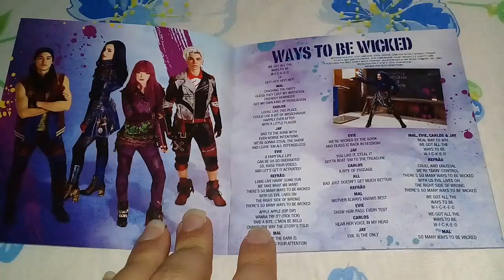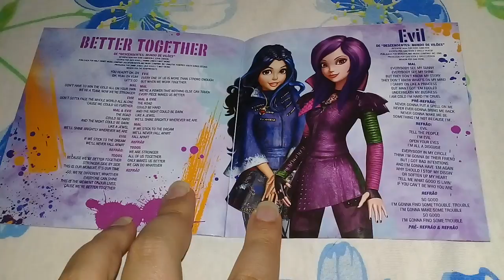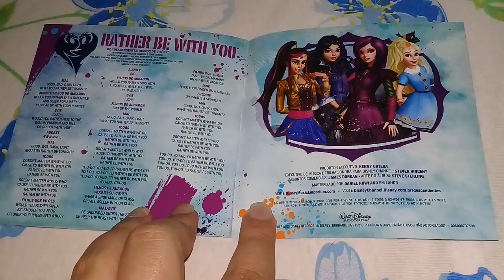Unboxing Cd Descendentes 2 - Trilha Sonora Original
Descendentes 2 é o álbum com a trilha sonora do filme de mesmo nome. Foi lançado em 21 de julho de 2017 pela Walt Disney Records.